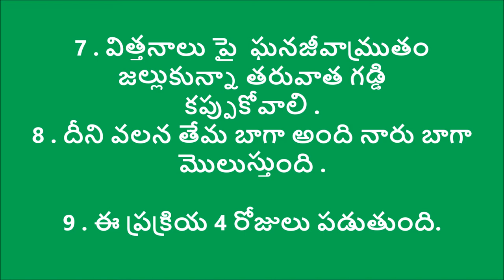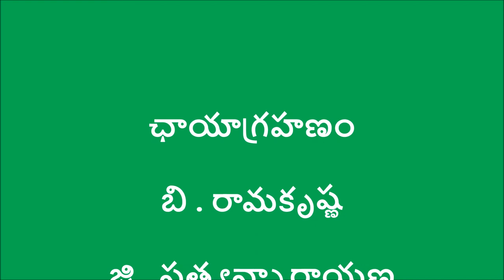Paddy nursery bed preparation method_VZNM_DoAG & Digitalgreen